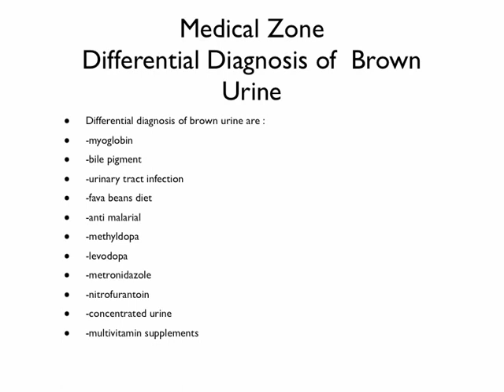Medical Zone - Differential Diagnosis of Brown Urine